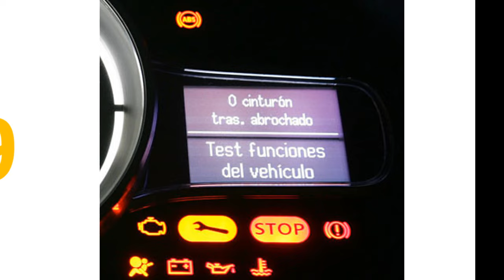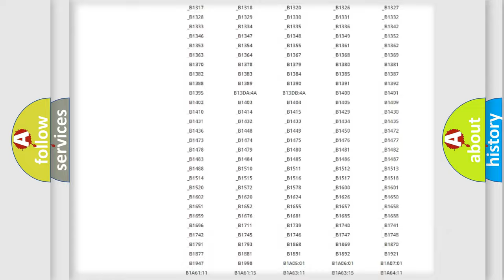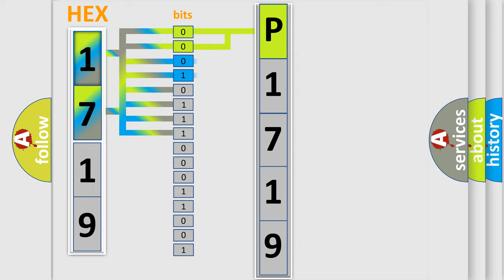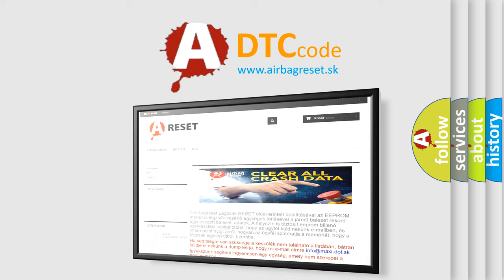DTC Ford P1719 Short Explanation